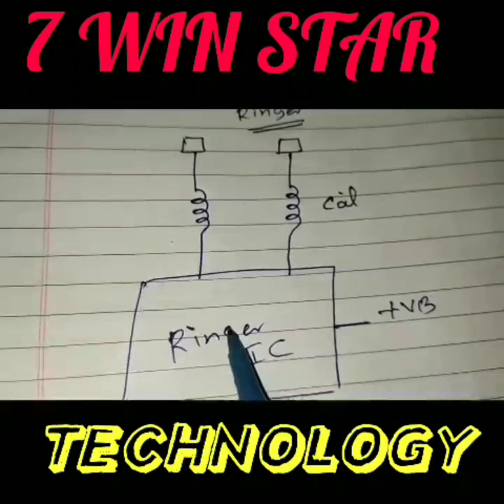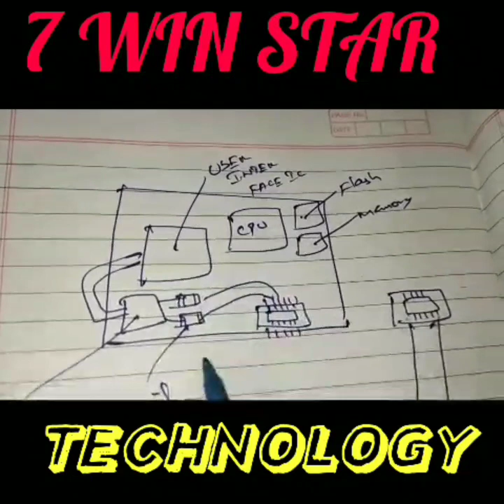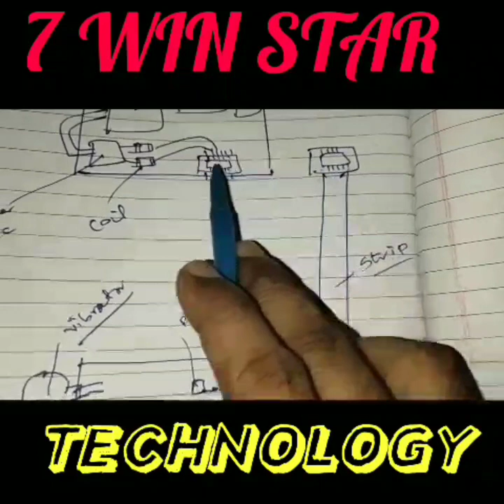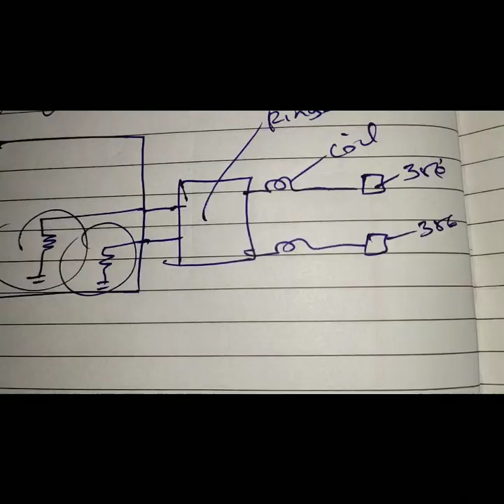என் கேள்விக்கு பதில்